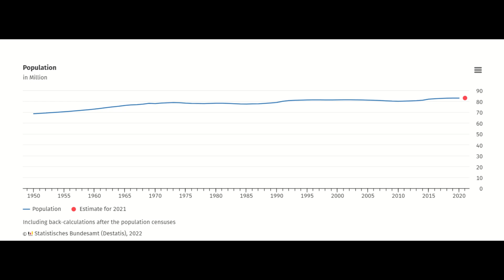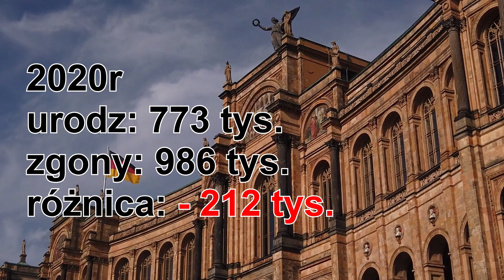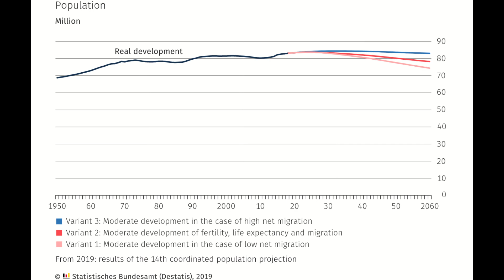NIEMCY - więcej ludzi, mniej Niemców?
Najludniejszy kraj UE czyli Niemcy ma spore problemy demograficzne. Już od dekad rodzi się mniej ludzi niż umiera. Mimo to ludność powoli rośnie, gdyż obecnie większość problemów demograficznych maskuje migracja.